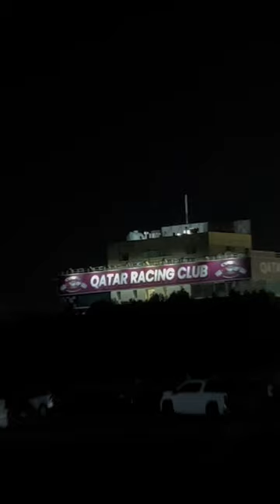qatar ricing club car modification shortsvideo shorts ricingaming